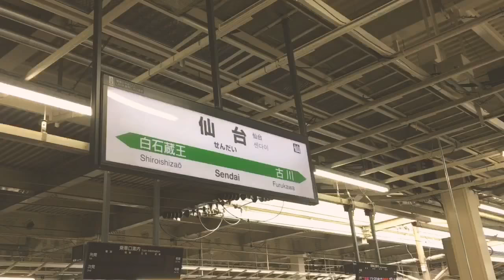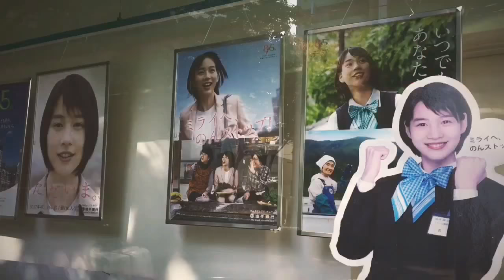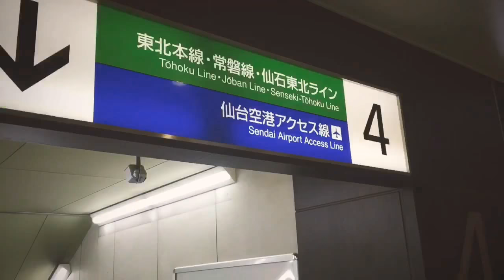Vlog | 日本東北 #4 Day5-Day6 （完）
（2017/10/23-10/24）
【南三陸觀洋溫泉&仙台站】

聽說颱風來了，我們就把早上的行程取消，睡晚一點，改搭中午的新幹線去仙台。沒想到颱風真的很大，看見風雨感到還打算拖行李走路去電車站的自己太天真了。幸好HOST貼心地回來家裡載我們去車站，這次旅行我們因為他的貼心脫離了不少危機。
早上的新幹線都停駛了，我們剛好搭的是第一班，到達仙台時風雨也停了，聽著仙台人和新聞講著早上的慘況，覺得我們真是傻人有傻福。

午後搭接駁到了溫泉會館，好像都是當地長輩來的，我們兩個外國女性非常受矚目，隔天回到仙台看見年輕人十分不適應，彷彿反轉的蒲島太郎。第一次的溫泉和多到吃不完的懷石料理非常享受，這裡的海鮮和米都讓人難以忘懷（我們兩個不會吃懷石料理的外國人也受盡了服務生的照顧XD），溫泉饅頭也豪～～好吃！度過了十分難忘的時光。

回台灣前在仙台車站周邊逛逛和午餐，順便去郵局寄明信片，我在那裡掉了錢包，被郵局職員好好地收著，回去找時馬上笑著對我們揮手要我們放心。在機場時也因為找不到郵筒，警衛主動提議幫我們寄剩下的明信片……如此這般的事情感覺只有在日本才會發生，整趟旅行雖天公不做美，卻感受到當地人滿滿的善意，謝謝他們。